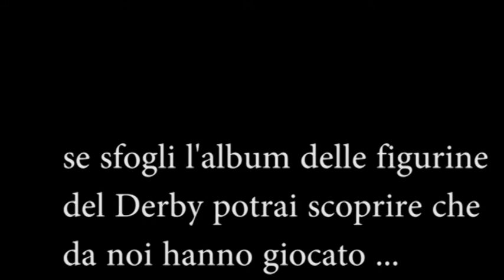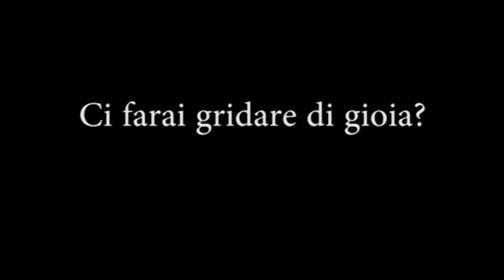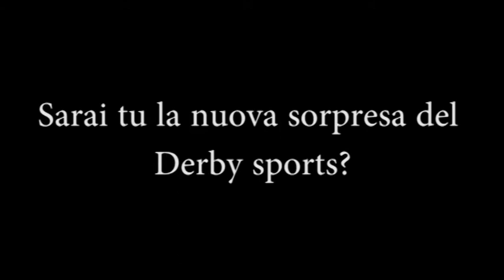Gente del Derby Sports ... sarai tu la prossima star?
Alcuni dei giocatori che hanno giocato al Derby Sports, tra cui anche Marco Parolo, Cristian Bertani e Roberto Floriano.

Hanno lasciato tutti il segno da noi!

Segui su i risultati dei Tornei organizzati dal Derby Sports.

La stagione calcettistica parte a settembre con la Champions League, a gennaio il Campionato e d'estate il Torneo Estivo! Manifestazioni che vantano quasi 20 edizioni, alle quali ogni volta partecipano più di 40 squadre! Metti alla prova il tuo team!